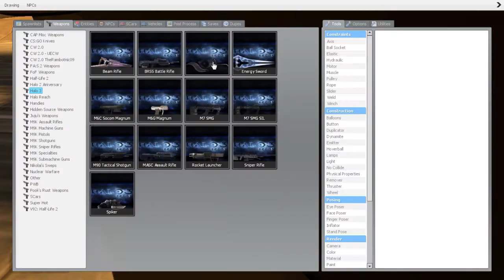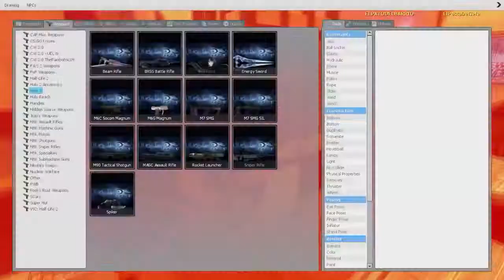Garry's Mod Halo Wars of Banter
Cus needless violence is the best kind of violence.
also I'm now using vegas so it'll take me a while to figure everything out but hey baby steps.